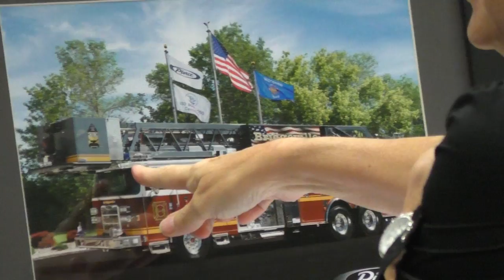Borough Council Meeting: July 13, 2015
SKIP TO THE SECTION THAT YOU WANT TO SEE USING THE INDEX BELOW:

0:00 Pledge of Allegiance
1:30 Public hearing to change the minimum lot size required for auto sales in Bridgeville
14:12 Start of regular council meeting
22:45 Adoption of May's meeting minutes
23:28 Vote to change zoning per the public hearing at 1:30 in the video
30:05 Vote to buy rock salt this winter
31:00 Vote to pay for CCTV work on borough sewers
31:33 Discussion about councilmembers seeing details of construction projects that
41:54 Bower Hill Road maintenance
51:49 Vote to authorize CharWest Council of Governments to contract law firm to perform cable franchise renewal services
53:00 Vote to to pay borough payroll
53:16 Votes to accept various committee and official reports
55:45 Parks and recreation committee report
56:04 Public works committee report (new job opening)
56:45 Public safety committee report (update on construction vehicles using Ridge Road)
1:02:51 Mayor's report (discussion regarding left turn and traffic issues on various borough intersections in Bridgeville and South Fayette).
1:45:03 Solicitor's report
1:50:16 Engineers' report
1:51:45 Fire chief report (Photo of new fire truck)
1:56:25 Borough manager's report
1:56:34 Old business
1:56:36 Emergency call on St. Clair St. sends fire chief, police chief, and EMS rushing out of meeting.
1:56:50 New business (Who will attend the next Council of Governments meeting given that Nino Pentrocelli Sr. and Mike Tolmer are out of town?)